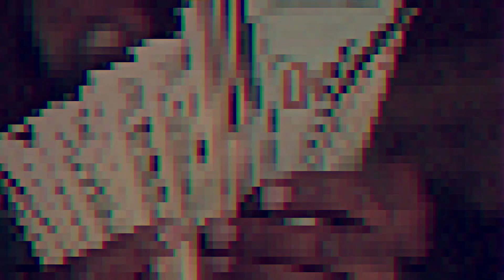NinoWorld Squirt - I Ain't Sh@$ | SHOT BY Cuzzo Shot This @Dahoodnerds - (Official Music Video)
Music
YouTube's music destination featuring top tracks and popular...
Videos
Movies
YouTube's movies destination featuring the latest new...
News
YouTube's news destination featuring comprehensive...
TV Shows
Trending
Sports
History
Live
YouTube Premium Loading... Get YouTube without the ads.